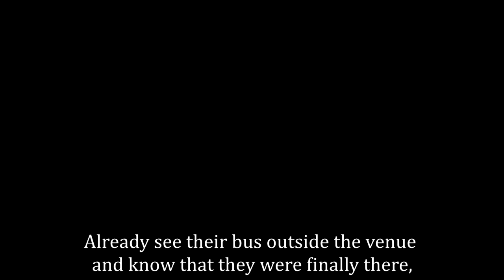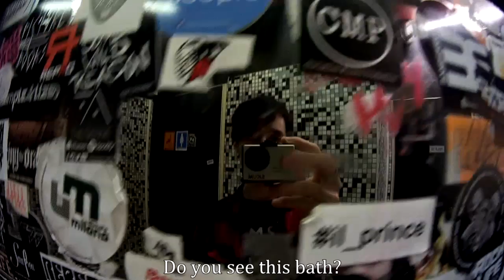Adventure in Milan 2017 | Dead by April LIVE [Vlog]